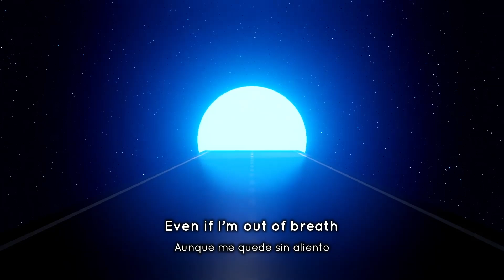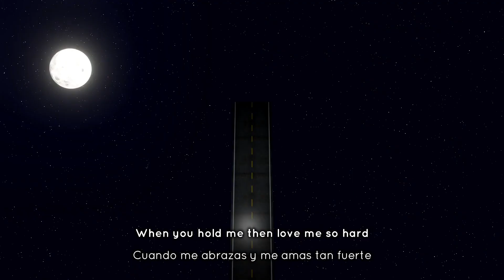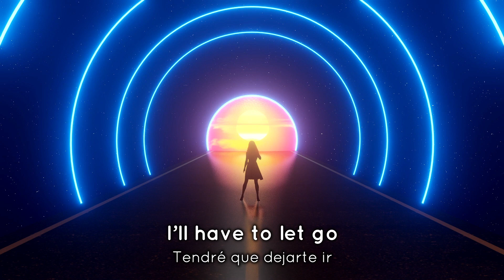IcoS - Original Tale (subtitulada para mi Cielo)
Este video es para mi amor Cielo.
todos los derechos para @icos  (de mis bandas favoritas de synthwave) .